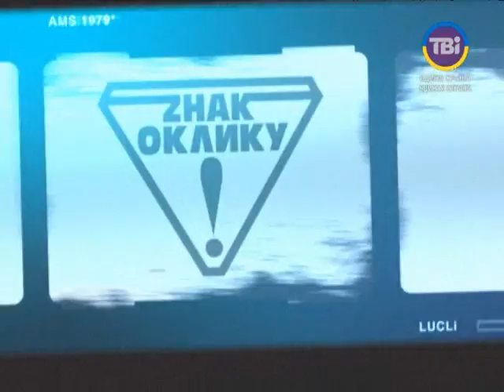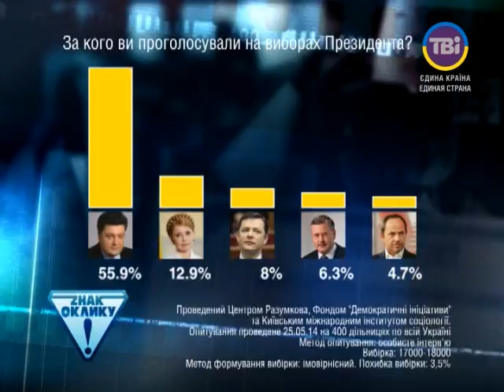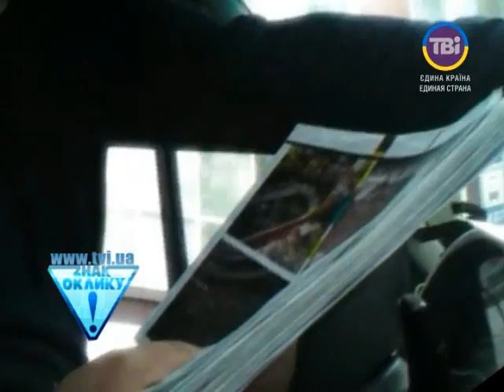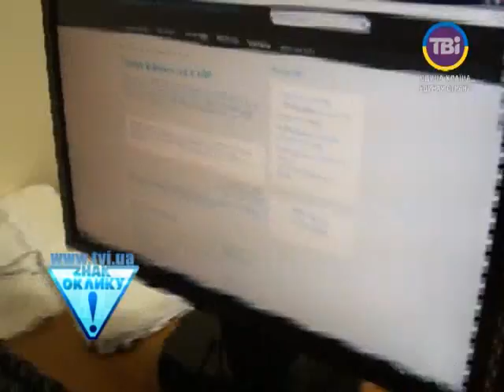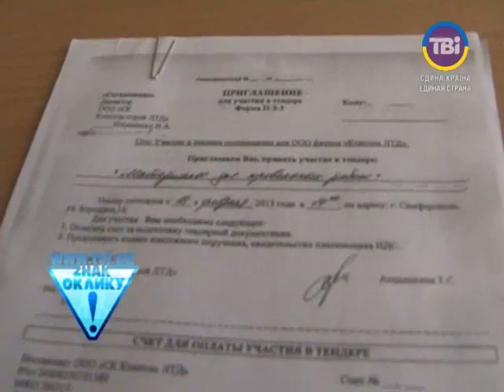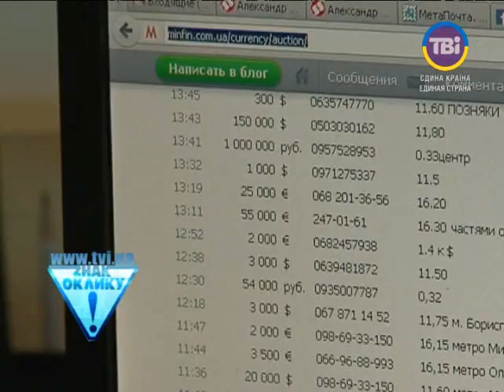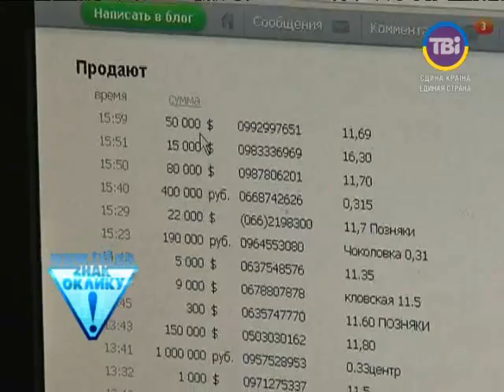"Знак оклику" від 26.05.2014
- Усі подробиці президентських перегонів.

- Як спікер Верховної ради Криму Константинов ошукав сотні людей і зруйнував 100-літній велотрек.

- Репортерська спецоперація зі знешкодження валютних шахраїв.